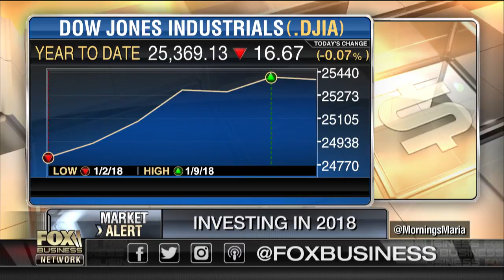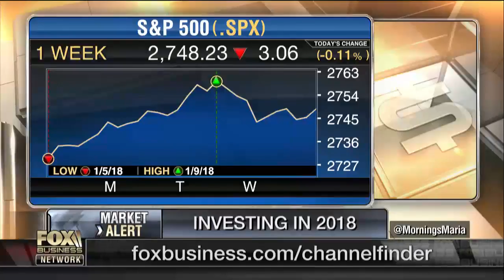Tax reform not priced into stocks yet?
Tiger 21 Chairman Michael Sonnenfeldt on the outlook for stocks.